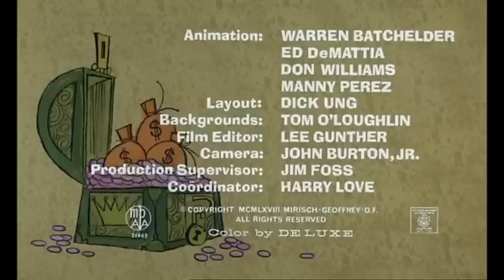The Pink Panther Pinkcome Tax